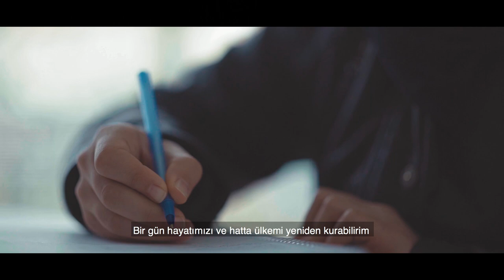AB, Multeci çocukların eğitime erişimi için çalışıyor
Savaş mağduru 5 milyon Suriyeli'nin 3 milyondan fazlası Türkiye'ye sığındı. AB, mülteci çocukların eğitime erişmesi için Türkiye'de birçok projeyi finanse ediyor.